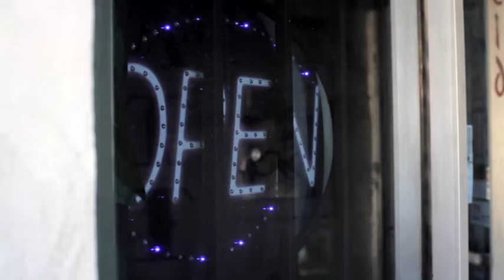I'm Sorry LA Music Video (Official)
Directed By Tanya Brown

Henry Chen
Ryan Lambo
Cory Grabow
Steven
All Souls Tattoo
Cricket Ester
Haylie Calvert
Stephanie Y. Alvarez for styling
Andrew Ryan
Julie
Greg Thomas
Matt Cox
Craig!!!
Joe and Liz Hamby
All the mad cool extras (even though your scenes got cut)
Keven Richmond
Justin McKinsey
JD Nielson
Dixie
Caleb Dill
Crystal Stranger
Exposition Studios
Jessica Williams
Divulge Records
TSD Management
The Mustang People
And of course all the fans who are going to pass this thing around like a virus!
Spread Denial!